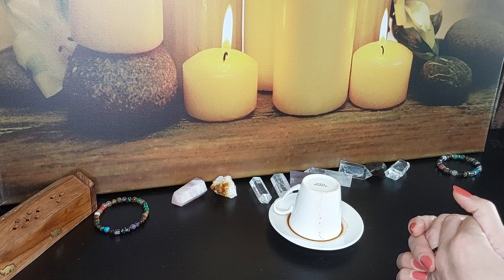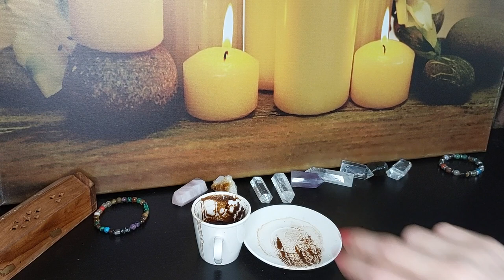DUYACAKLARIN KARŞISINDA ŞOK OLACAKSIN!! KAHVE FALI